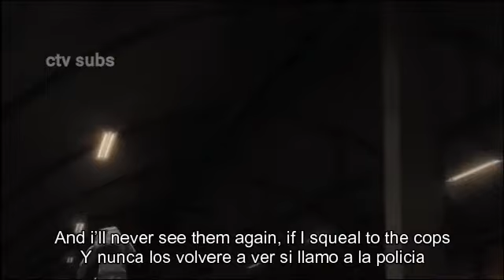Beastars「AMV」A wolf at the door- RADIOHEAD (lyrics & subtitulos español letra sub esp)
Anime: Beastars

Song: Radiohead- A wolf at the door